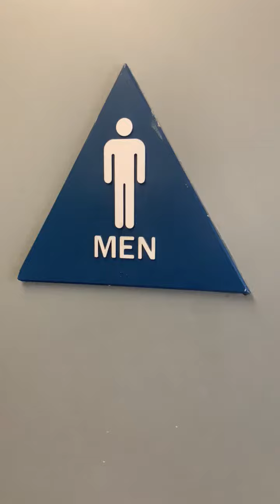Round Table Pizza Men's Restroom Reshoot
Round Table Pizza in Colma CA off of HWY I-280. The urinal is amazing but the toilet is a piece of god damn shit for replacing a maxwell and it sucks ass but at least the urinal is good.

Cascade: A+
GB "Toilet": ❌ ❌ ❌

Rating Scale

A+ EPIC
A Amazing
A- Nice
B+ Great
B Good
B- Okay
C+ Boring
C Not Good
C- Bad
D+ Junk
D Garbage
D- Trash
E+ Terrible
E Horrible
E- Awful